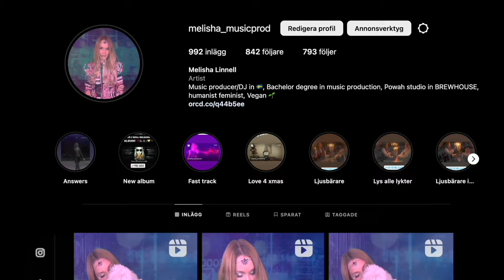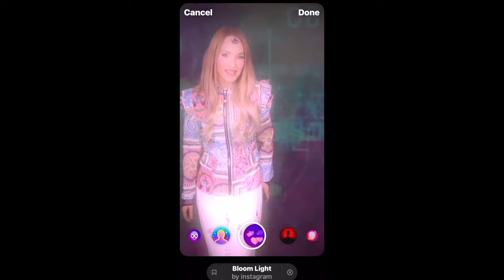The Puzzle 🧩 music video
This is my april song which is called ƬΉΣ PЦZZLΣ 🧩 💙
It is my 𝟮𝟯𝗿𝗱 𝘀𝗼𝗻𝗴 𝗶𝗻 𝗺𝘆 𝗽𝗿𝗼𝗷𝗲𝗰𝘁 onesongamonth !
And what it is about you can probably see in this video 😃

𝗧𝗵𝗲 𝗺𝘂𝘀𝗶𝗰 𝗶𝘀 (𝗹𝗶𝗸𝗲 𝗮𝗹𝗹 𝘀𝗼𝗻𝗴𝘀 𝗶𝗻 𝘁𝗵𝗲 𝗽𝗿𝗼𝗷𝗲𝗰𝘁) 𝗰𝗼𝗺𝗽𝗼𝘀𝗲𝗱, 𝗽𝗲𝗿𝗳𝗼𝗿𝗺𝗲𝗱, 𝗽𝗹𝗮𝘆𝗲𝗱, 𝗽𝗿𝗼𝗱𝘂𝗰𝗲𝗱, 𝗺𝗶𝘅𝗲𝗱 𝗮𝗻𝗱 𝗺𝗮𝘀𝘁𝗲𝗿𝗲𝗱 𝗯𝘆 𝗺𝗲 𝗶𝗻 𝗺𝘆 𝘀𝘁𝘂𝗱𝗶𝗼 𝗶𝗻 𝗕𝗿𝗲𝘄𝗵𝗼𝘂𝘀𝗲.